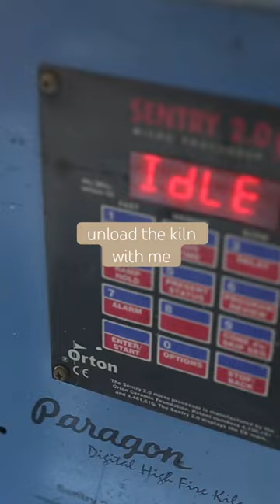unload new ceramics from the kiln with me 🙃